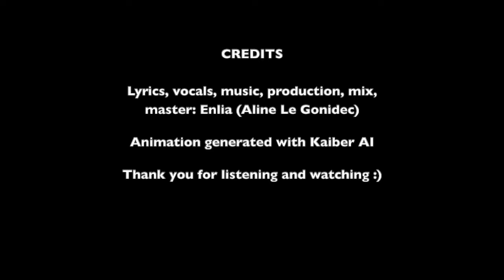Enlia - Shore (AI lyric video) / Royalty Free music / Free to Use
After a huge creative block, I'm finally back with a solo version of "Shore". I live in brittany, on the coast, in france. My grandpa was a fisherman, like many other men around here and there are so many stories of gentle old women who lost their husband, their kid or another relative at sea. Once, I had a coffee with my old neighbour and she told me hers, in tears. "Shore" came out of this precious moment I've spent with her.

With love,

Enlia